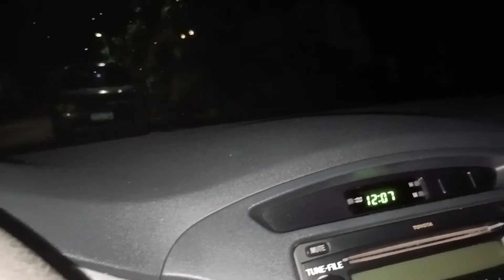fresh from iloilo